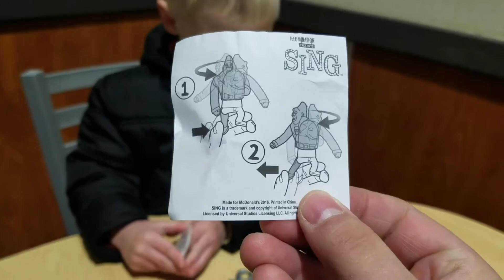Mega Mason's Toy Surprise at McDonalds Playland!!!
Watch Mason's find three new toys in his HappyMeal! Mason also finds new friends to play with!